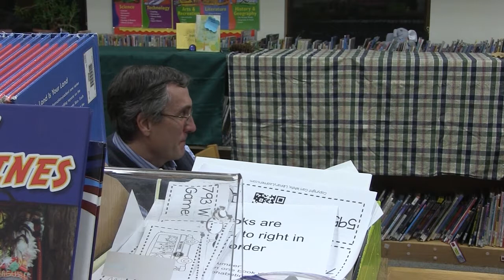Sunderland School Committee - December 19, 2017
The regular monthly meeting of the Sunderland School Committee. Recorded December 19, 2017 at the Sunderland Elementary School.